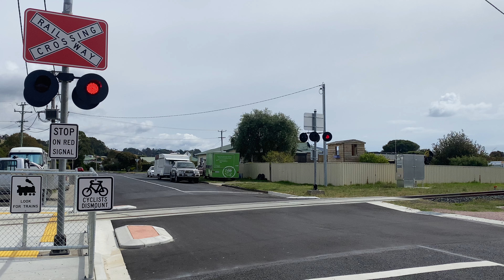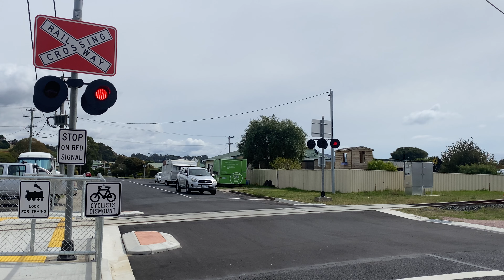Tasrail TR08 TR16 2008 TR12 #31 train Moore Street Ulverstone